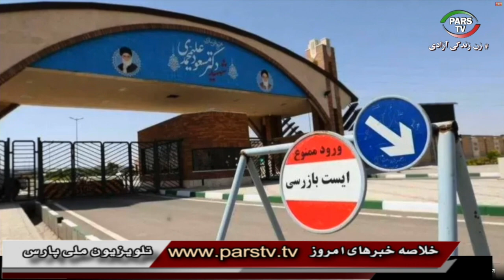خلاصه خبر ایران و جهان با لیلا هاشميان